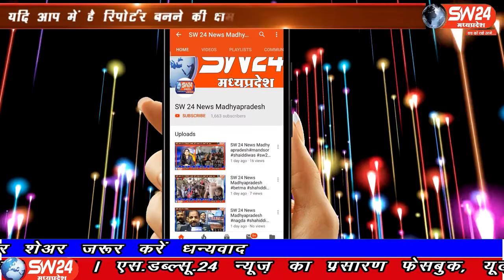SW 24 News Madhyapradesh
जहां देश में गायों को बचाने के लिए अनेक संस्थाएं काम कर रही हैं वही बिंदारी गांव की गांये जिस तालाब में पानी पीने के लिए जाती हैं उस रास्ते को ग्राम बंधा के कुछ दबंगों द्वारा बीच रास्ते में तारों की फेंसिंग करके रोक दिया गया मोहनगढ़ से कैमरा मैन अनुराग सेन के साथ अबधेश शुक्ला की रिपोर्ट